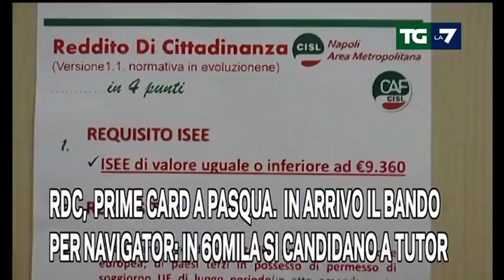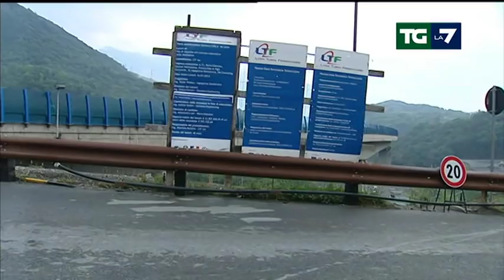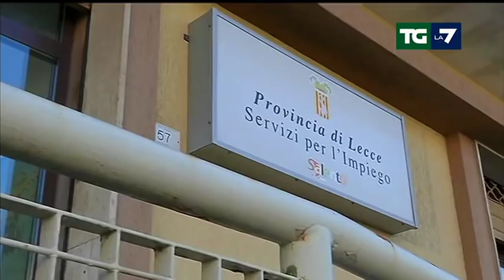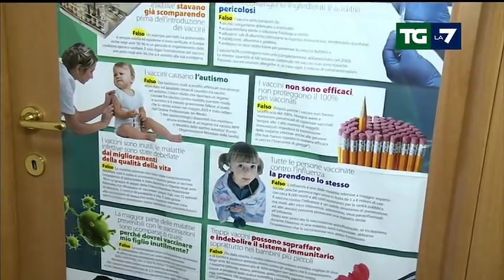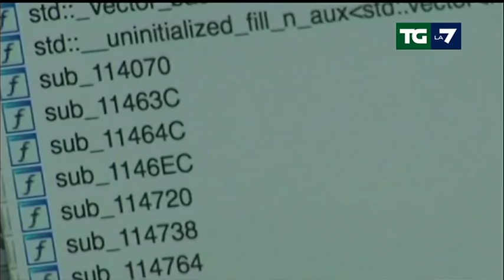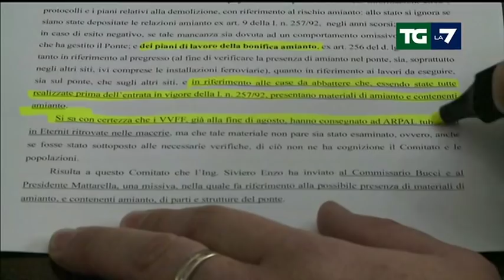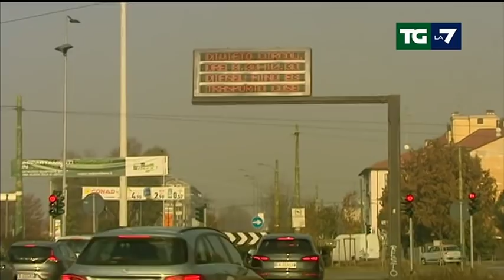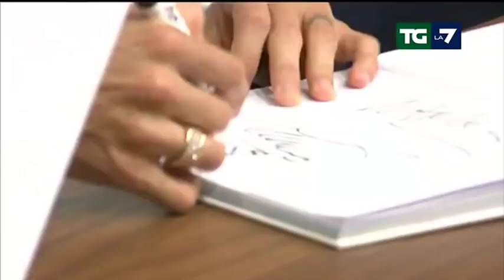Edizione delle ore 13.30 del 07/03/2019